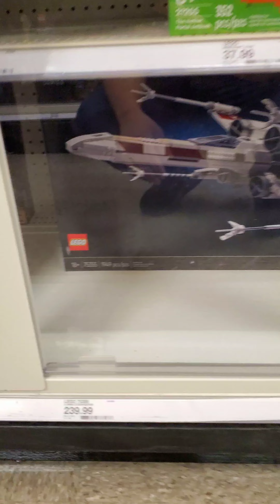LEGO Clearance Sales at Target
@target is having CLEARANCE sales on alot of their toys and that included LEGO! @lego So hunt for Lego never ends people!